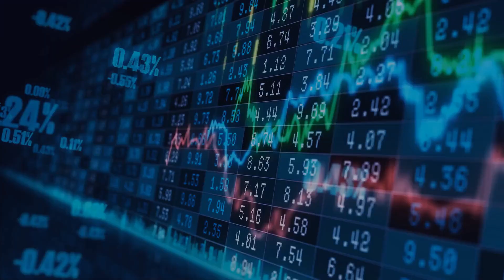SFP Group Emerging Countries 2021